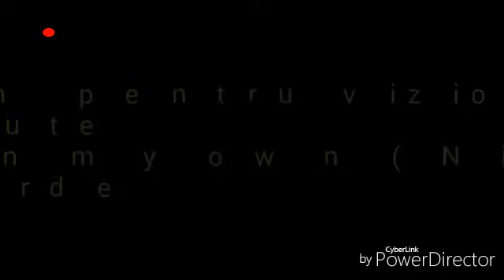Zane tribute-On My Own ( Nightcore)